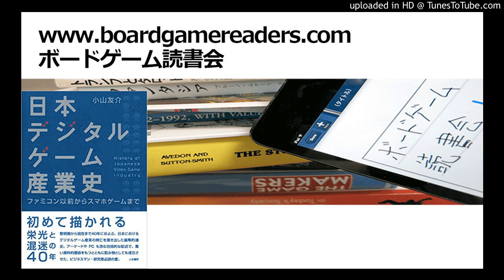ボードゲーム読書会『日本デジタルゲーム産業史』採録（第2/2回）【終】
小山友介『日本デジタルゲーム産業史』（人文書院, 2016）
第2回（全2回）
ボードゲーム読書会＠高田馬場 第38回 2017年5月
プレゼンター：岡和田晃

※採録で「全3回」と述べられていることについて：前編と後編の間に1回挟まっており（第37回/2017年4月）、もともとその回が後編として実施されていたんですが、そこでは1980年代の小学生達の思い出雑談成分が過剰になっており、そのこともあったかどうかは定かでは無いのですが、2017年5月に改めて著者の小山さんをお招きして後編を開催したものです